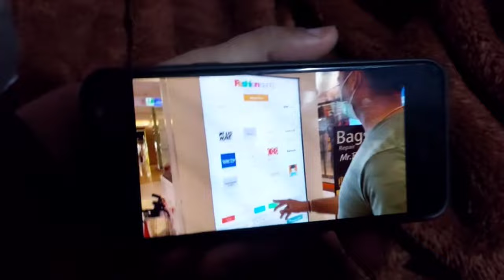AAJ GALI MAI AAYI GAU MATA😍ROTI KHILATE HAI UNKO ☺️youtube